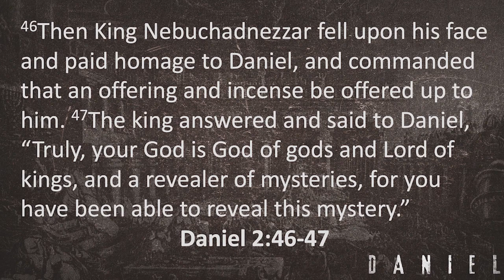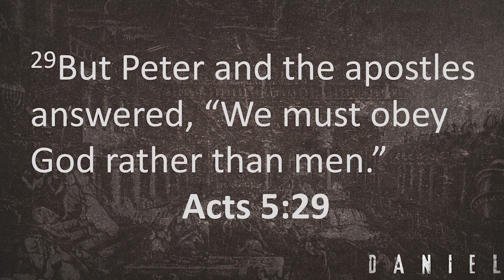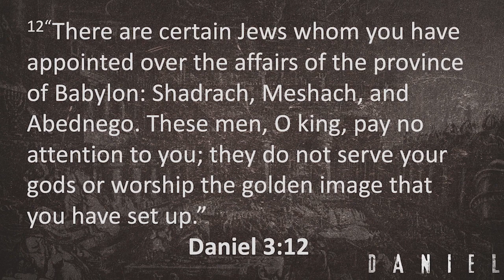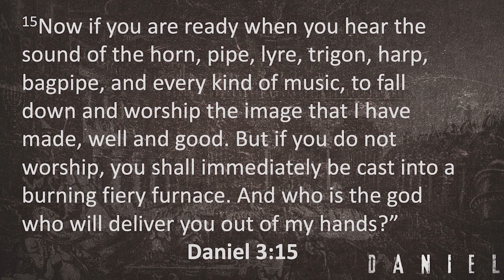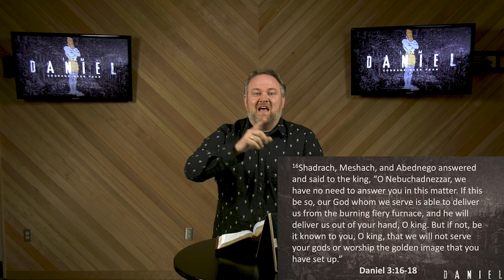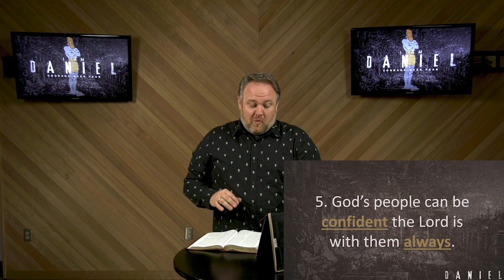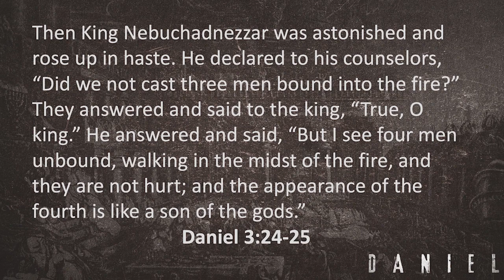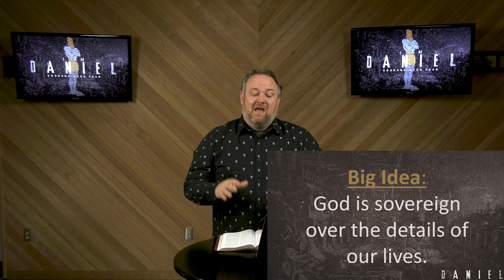Student Message for May 3, 2020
Courage In The Fire